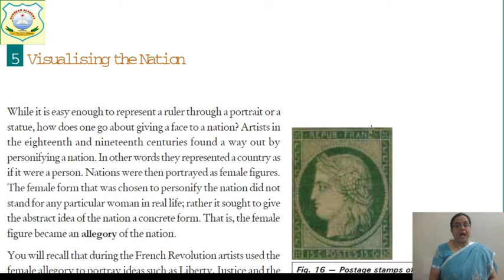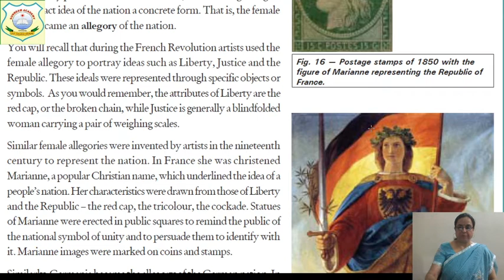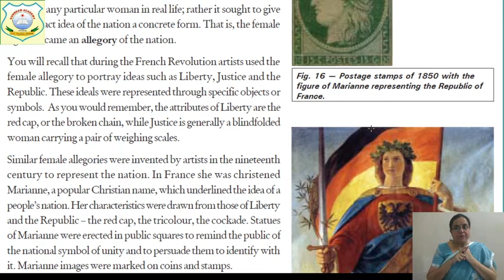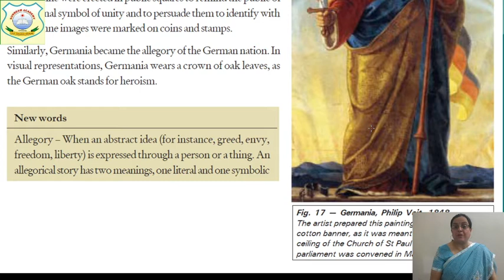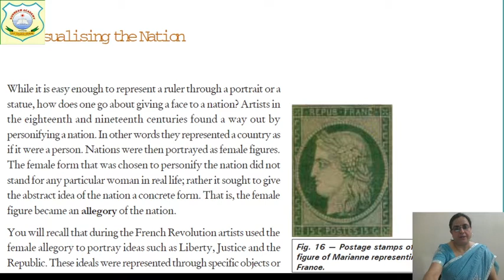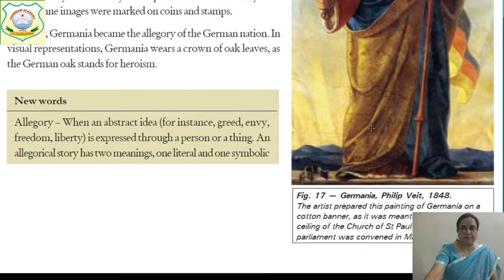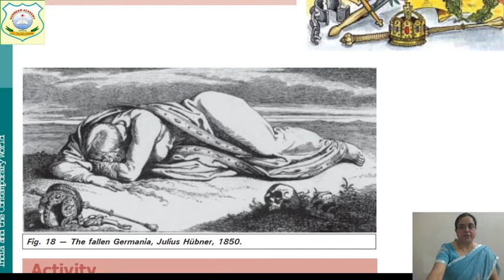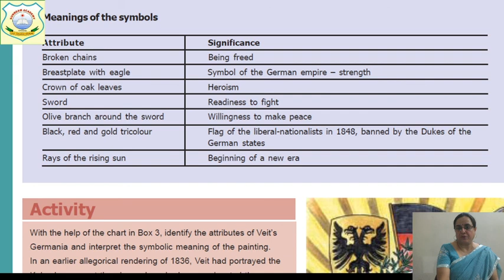Class 10th HISTORY Topic_Visualising the Nation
TIME 8:00a.m
DATE: 2nd Sept.
BY PRITI KAUL